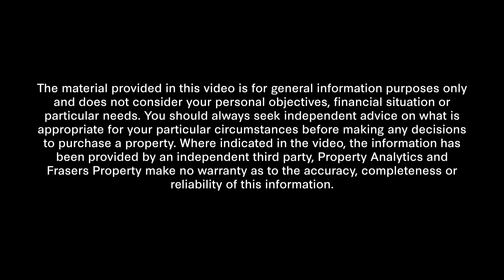Own It | See what’s planned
Hear from Sue Say at Urbis, the expert on tips and tricks for finding the right home, on how to research the area you intend to buy in.